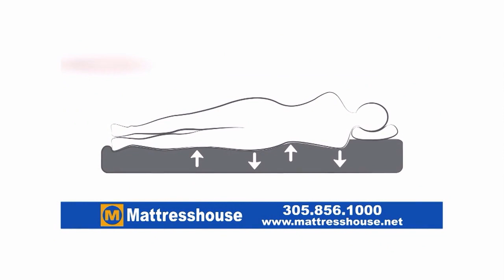Prohibido Callarse - Viernes 05 de Agosto del 2016 - Parte 2